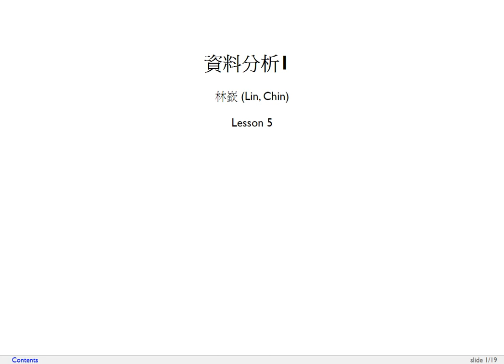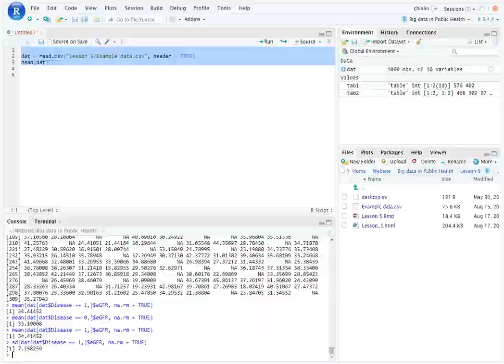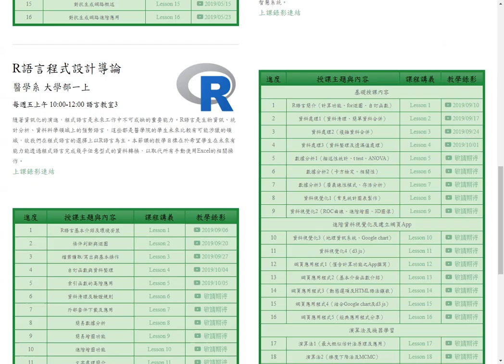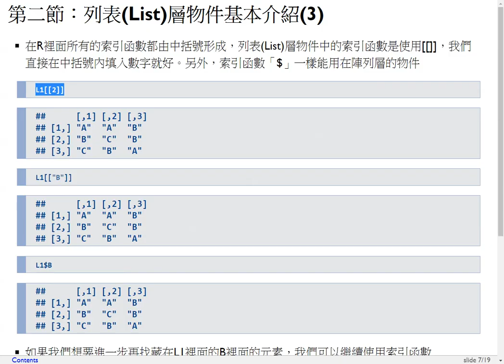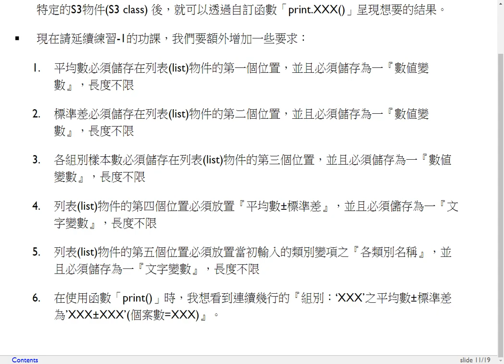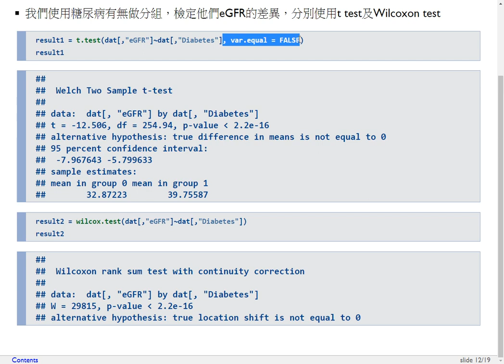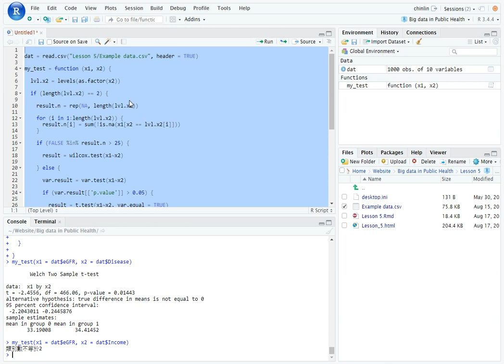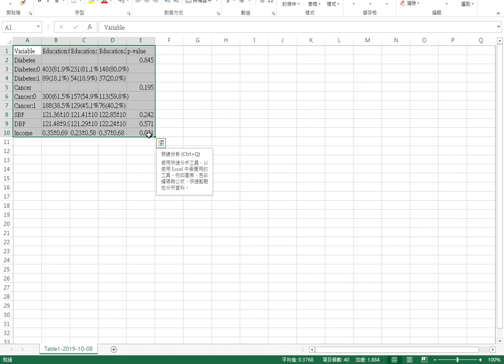衛生大數據-第五課 數據分析1（描述性統計、t test、ANOVA）